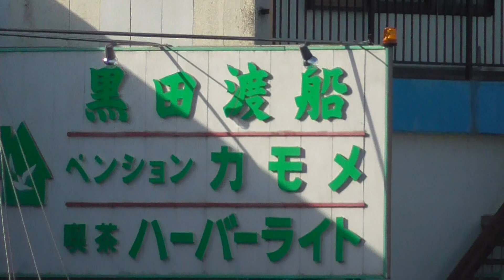ＧＷ5月5日日曜日こどもの日、和歌山県田辺市湊浦漁港釣り人様子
5月ゴールデンウィーク（ＧＷ）にご家族でキス投げ釣り、サビキ釣りはいかがですか？シーズン真っ盛りで連日釣れています。
車を横付ける釣り場ポイントもあるので気軽に竿が出せます